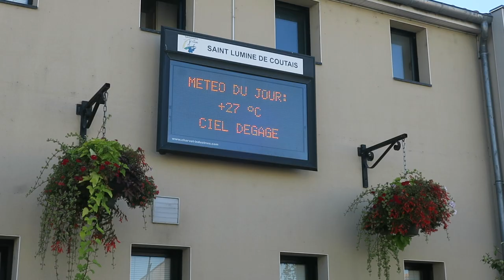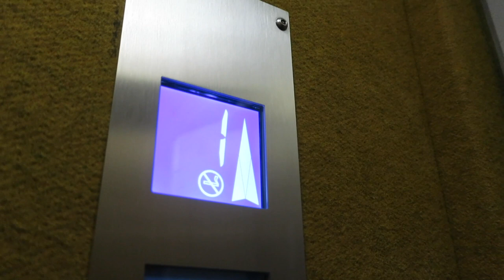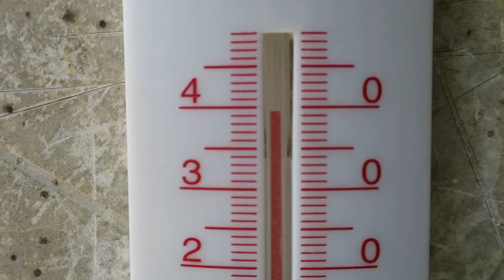Journal filmé 339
Avec : Bérénice, Nathalie et Noémie de la Cotte, Guillaume Ertaud, Grégory Valton.